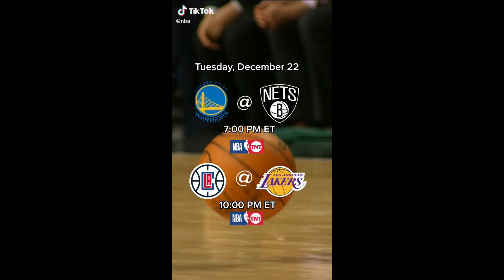BASKETBALL season lets gooooo 🏀 SuperBest TikTok nba is back Compilation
TREAT yourself cause you deserve it

This is the super-best nbaisback TikTok video compilation.